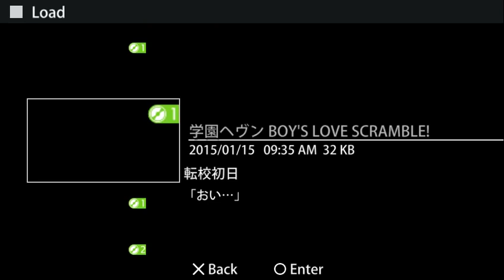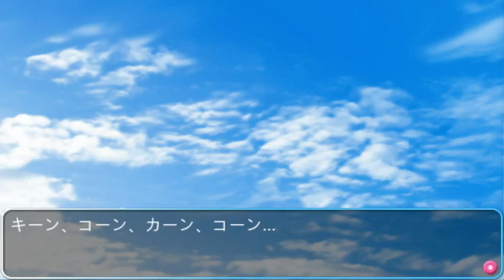Let's Play Gakuen Heaven! - 03 - Meeting Kazuki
In which Keita picks up the parasite that will be attached to him for the rest of the game, ahaha. (shh I love Kazuki)